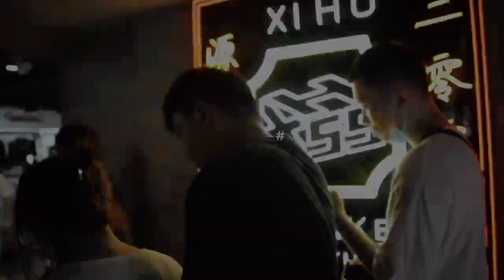XH55球鞋发售现场 Sneaker Release Vlog【Air Jordan 3 Retro x J Balvin Sunset】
After months of rumors and early previews, we’re just weeks away from the release of the J Balvin x Air Jordan 3 “Medellín Sunset.” In June, the Colombian artist linked with Hypebeast to offer an early preview of the shoe while last month he was spotted in the rumored “Rio” colorway. Now, a complete breakdown of the “Medellín Sunset” pair has been shared ahead of the shoe’s launch date of September 23 via Nike SNKRS at a price of $250 USD.